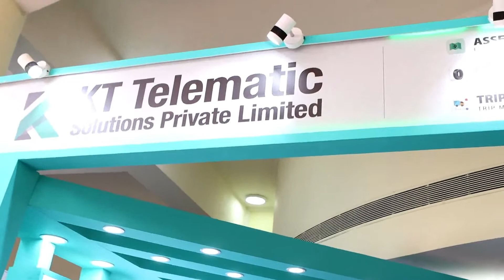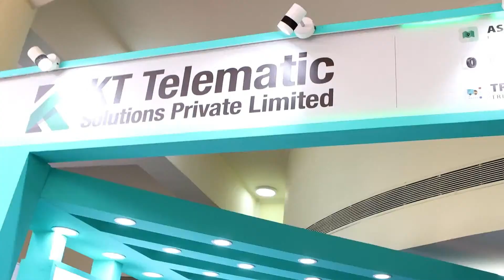Aimtc & Simta Event - Saxophone Light Music Time